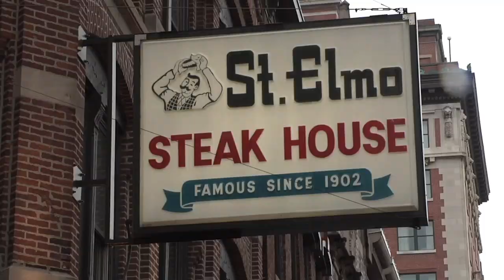NCAA Quarterfinals Day 1 - Notre Dame Lacrosse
The Mens Lacrosse team kicked of their trip to Indianapolis from South Bend to Indianapolis with a special escort, and treated to St. Elmos.